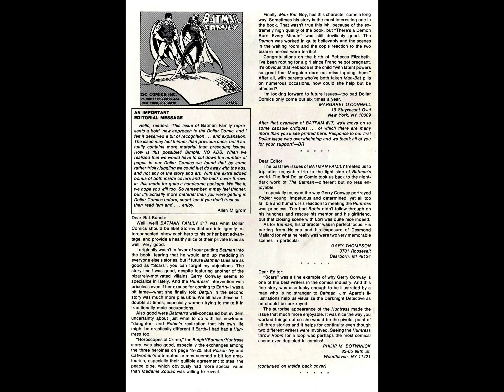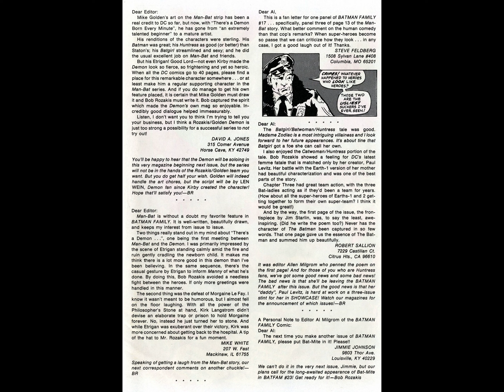The Batman Family v1975 #020